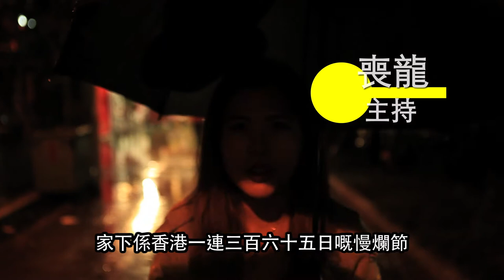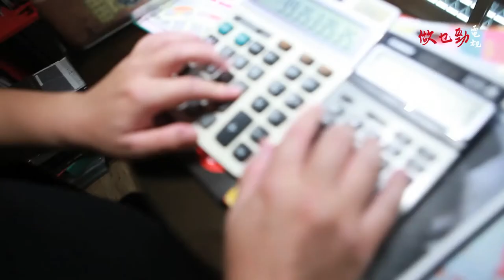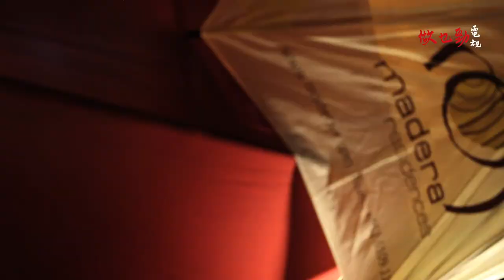【時事彈彈】鬼全部都係鬼篇 News Freak: Chinese Ghost Festival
盂蘭節原來不此得一天？

主持：Lady Sean Lung
主演：螺絲砒 Lost Play，賈仁 Fakeman，大春 Big Spring
嘉賓：楊澤琪註冊中醫師，吳家順